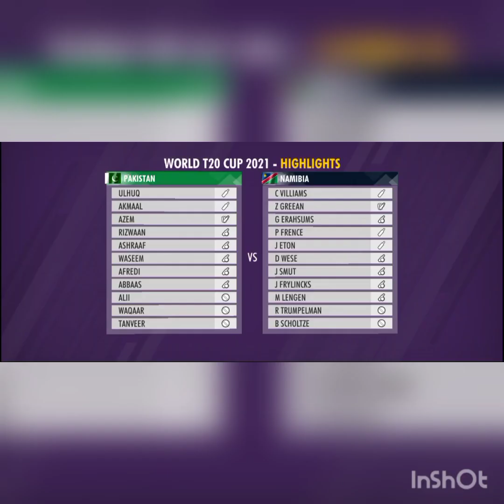Pakistan vs Namibia Pakistan won 🇵🇰🇵🇰💪💪| World cricket champion 3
Thank u